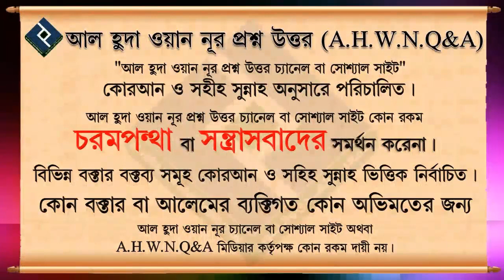কেউ হারাম কাজ করলে সেটা দেখাও কি হারাম হবে ᴴᴰ┇শাইখ শাহেদ আল মাদানী